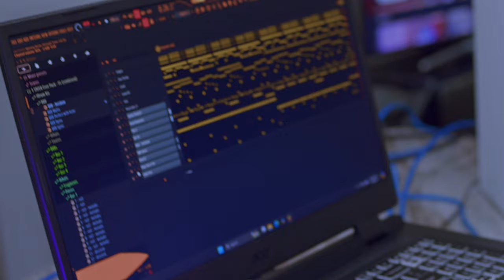"We In the Kitchen" Episode 9 - Santana BANGA